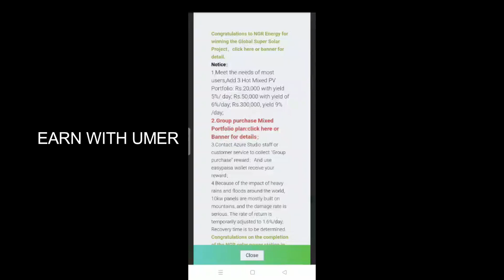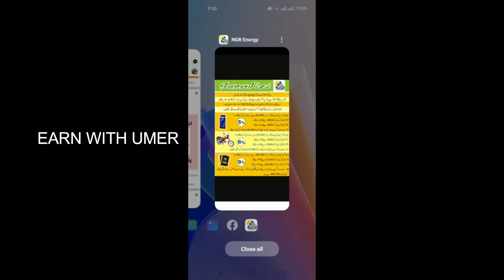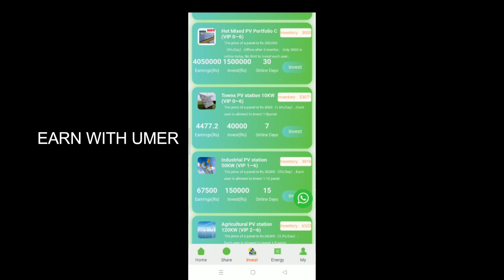NGR New Update || Hot Mix Portfolio Plan || New App 2022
ENERGY MINIMUM INVESTMENT 8000 ONLY
NGR
NGR app
Ngr Energy app
NGR earning
Ngr withdraw proof
ngr withdrawal
online Earning
online Earning in Pakistan
withdraw in easypaisa
withdraw in jazz cash